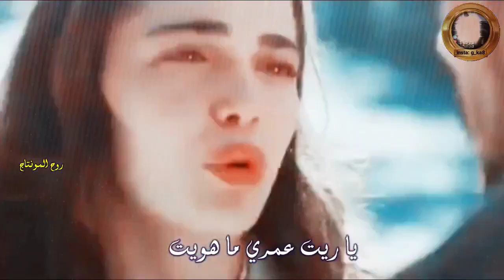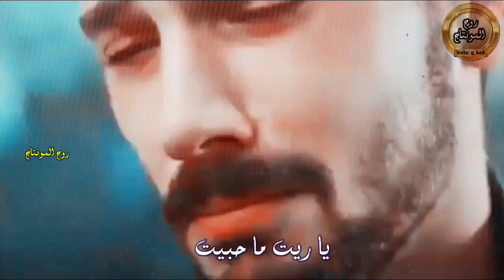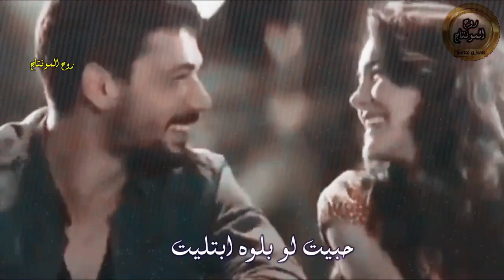هيثم يوسف - حبيت#ملاحظه_جميع_الحقوق_محفوظه_لقنواتها_الاصليه